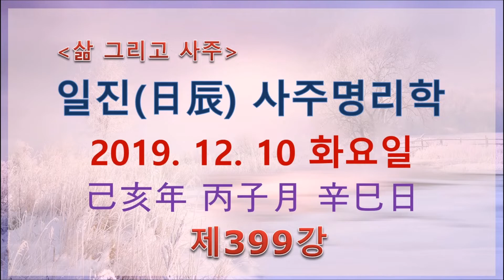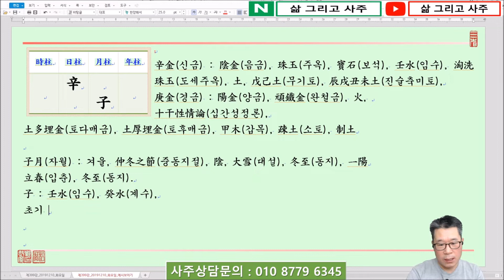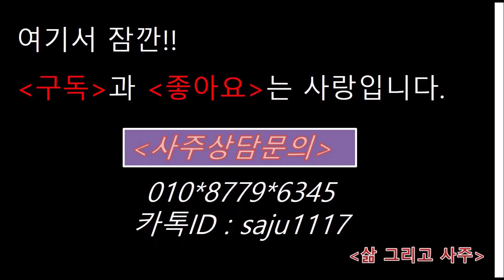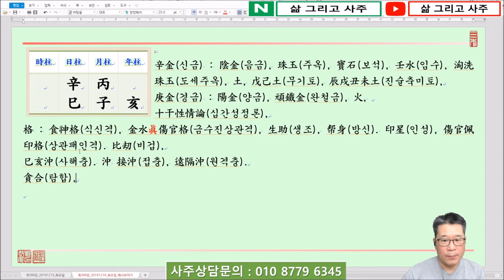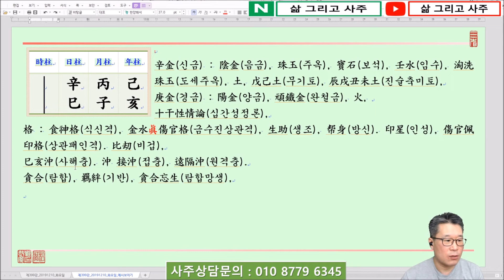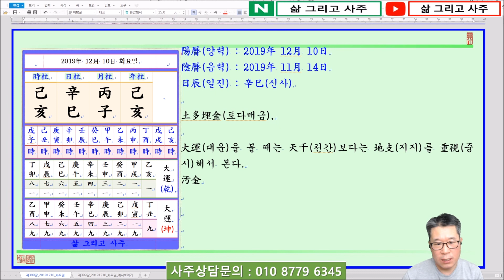일진(日辰) 사주명리학_제399강_2019년 12월 10일(기해년 병자월 신사일)_무토 자월생 신사일주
안녕하세요...

오늘은...

기해년(己亥年) 병자월(丙子月) 신사일(辛巳日)이며,

일진(日辰)은 신사(辛巳)입니다.

오늘은 辛金日干(신금일간)이 子月(자월)에 태어났을 때 四柱(사주)보는 법에 대하여 알아봅니다.

辛金日干(신금일간)이 仲冬之節(중동지절)인 子月(자월)에 태어났습니다.

四柱(사주)의 格(격)으롭 보면 陰金(음금)인 辛金(신금)이 陰水(음수)인 子水(자수)를 보아 食神格(식신격)이 되는데, 年支(년지)에 亥水(해수)가 있어 金水眞傷官格(금수진상관격)이 됩니다.

眞傷官格(진상관격)은 日干(일간)이 弱(약)하고 相對的(상대적)으로 傷官(상관)이 旺(왕)한 것을 말합니다.

따라서 弱(약)한 日干(일간)을 生助(생조) 또는 帮身(방신)함이 가장 重要(중요)합니다.

또 原則的(원칙적)으로 眞傷官格(진상관격)은 官不見(관불견)이라고 하여 官星(관성)을 보는 것을 좋아하지 않습니다.

그러나 金水眞傷官格(금수진상관격)과 木火眞傷官格(목화진상관격)은 反對(반대)로 官爲要(관위요)라고 하여 官星(관성)을 보는 것을 좋아합니다.

이는 調候(조후)와 關聯(관련)이 있기 때문입니다.

日支(일지)를 보면 巳火(사화)를 보아 辛巳日柱(신사일주)가 되는데 巳火(사화)에는 그 本氣(본기)가 丙火(병화)가 되니 子月(자월)의 酷寒(혹한)을 따뜻하게 할 수 있으며,

더하여 月干(월간)에 丙火(병화)가 透出(투출)하여 調候(조후)하니 用神(용신)이 될 것입니다.

단, 問題(문제)는 丙火(병화)가 日干(일간)인 辛金(신금)과 貼身(첩신)하여 貪合(탐합)하니 吉(길)함이 半減(반감)하게 됩니다.

감사합니다.